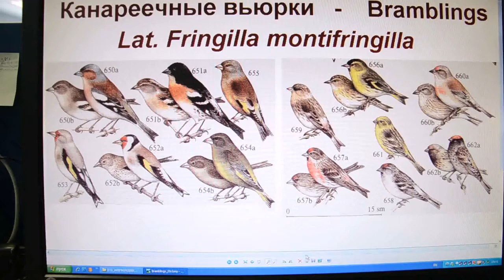Итак, о птичках. Чечётка (сем. вьюрковых) - Redpoll (Fringillidae) - Nikon D5100 Full HD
Сотрудники по работе соорудили кормушку за окном туалета.
Благодаря этому приходится расширять познания в орнитологии.
Это видео посвящено чечеткам (семейство вьюрковых).
Время съемки: 22-23 марта 2013 г. Место: Зеленоград.
Техника: Nikon D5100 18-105 VR (kit), Full HD видео (1920x1080), 30 к/c.
Однако этот файл не стоит использовать как пример видео, поскольку большей частью снималось через стекло (из-за пугливости птах).
Съемки с открытым окном - в серии "Чижи".

EN: Our collegues made birdfeeder over window of toilet.
And now we have to expand our knowledge of ornitology.
This video is about redpolls (bramblings)
This movie was shot 22-23 March 2013. Place: Zelenograd (near Moscow, Russia).
Equipment: Nikon D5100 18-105 VR lens (kit), Full HD video (1920x1080), 30fps)
But this movie should not be treated as Nikon D5100 movie example because most part of this movie was shot through the window.
See "Siskins" movie in our channel, they are not so shy.